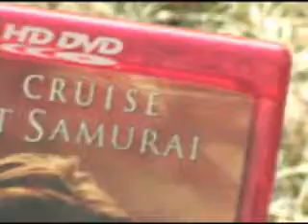Tom Cruise's Scientology According to The Last Samurai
This is a commercial I made for my Broadcast 303 class. Here's the story:

Christianity too old for you? Are you wanting aliens in your life? Then call this number now for your free copy of Tom Cruise's Scientology According to the Last Samurai!!